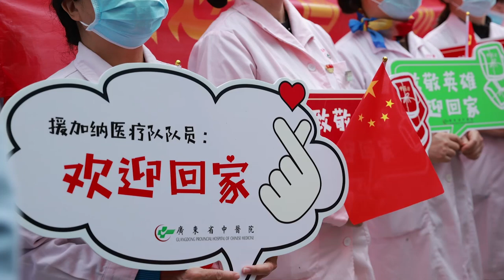中国援加纳医生：我们让非洲小男孩记住五星红旗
2月9日， 由广东省中医院、广州市番禺区中心医院、广州市番禺区何贤纪念医院组建的中国第九批援加纳医疗队，自2019年12月28日出发，历时390天，跨越一万两千公里，在非洲加纳完成医疗援助任务后，平安回到广州。